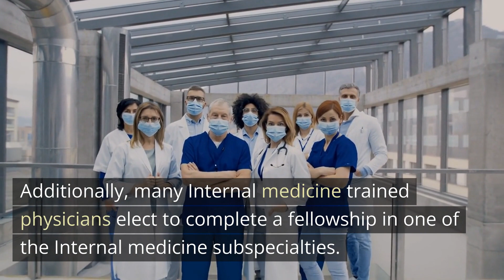Is becoming an Internal Medicine Physician worth it?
There is a great deal of optimism regarding the employment market for internal medicine professionals in the future. In point of fact, it is anticipated that there will be a shortage of internal medicine physicians amounting to between 35,000 and 44,000 by the year 2025.

This deficit represents a gap of 20 to 27 percent.This growing demand can be attributed, in part, to the growing elderly population that is over the age of 65 and seeks the treatment of internal medicine physicians at a rate that is two times higher than that of persons who are under the age of 65.

In addition, many doctors who have completed training in internal medicine choose to further their education by completing a fellowship in one of the subspecialties of internal medicine.

Interested in finding out more about the University of Medicine and Health Sciences? Please check out our overview page about our Caribbean Medical School

Please check out some great blog articles about Medical Specialties

TimeStamps
00:00 Intro
00:13 The job outlook for Internal medicine physicians
00:23 20-27 percent shortfall of Internal medicine physicians by 2025
00:34 The reasons for increasing demand for Internists